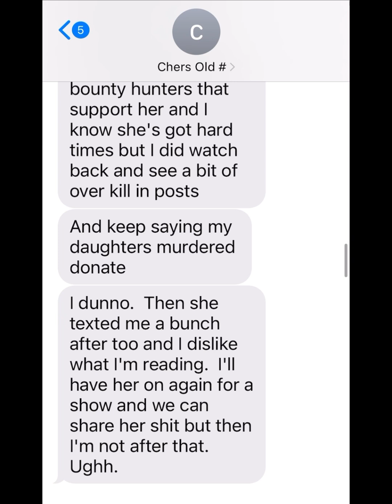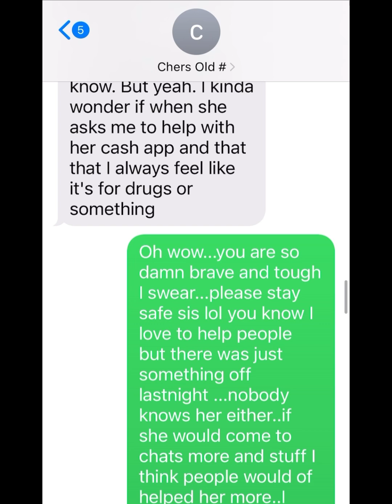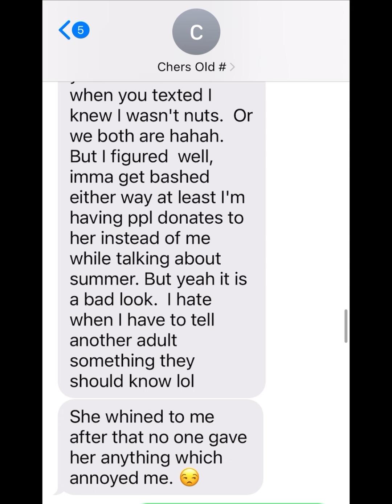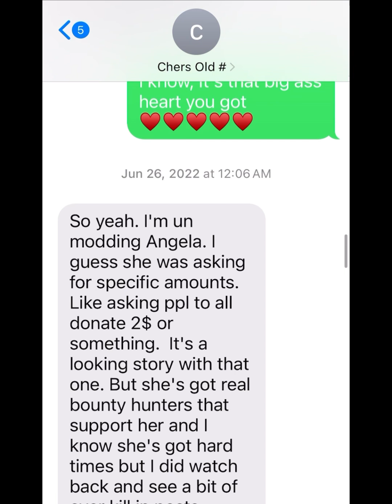Cher and I proof of Angela cannon convos she lied about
@VoiCeSbeHinDtheWaLL fck you bish!